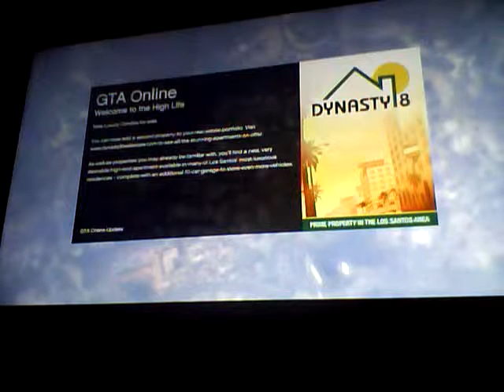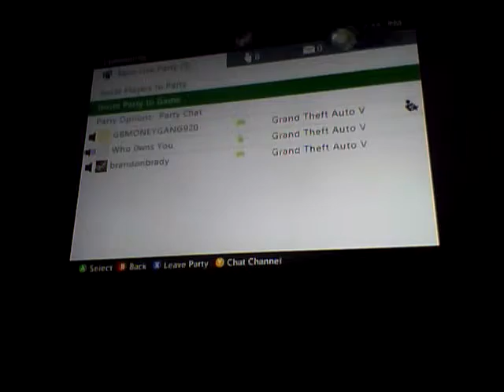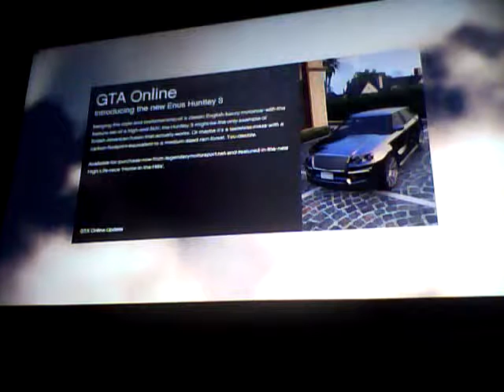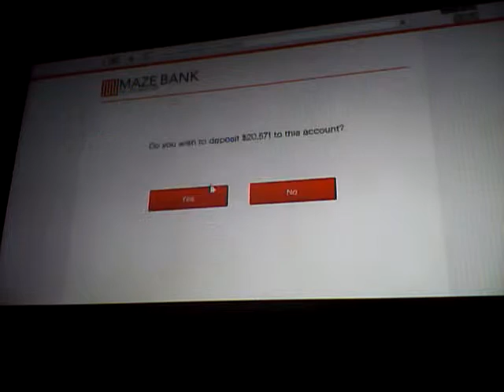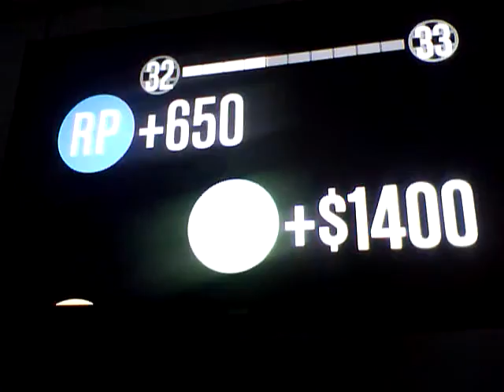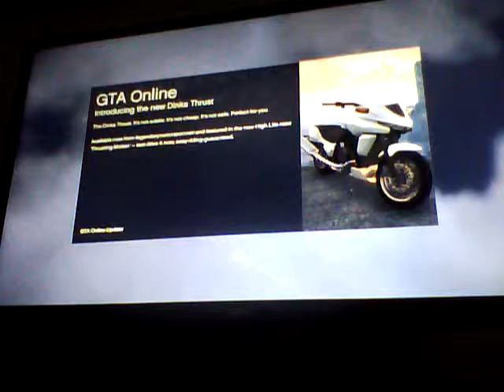GrandTheftAuto 5 Online with spear